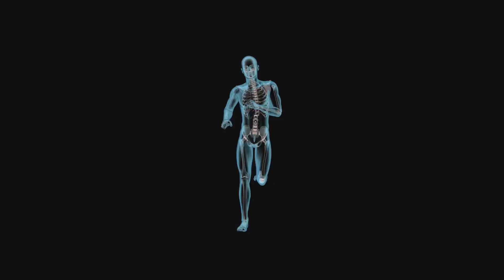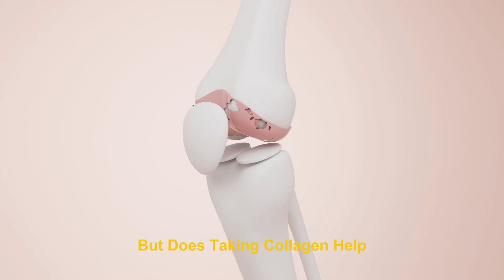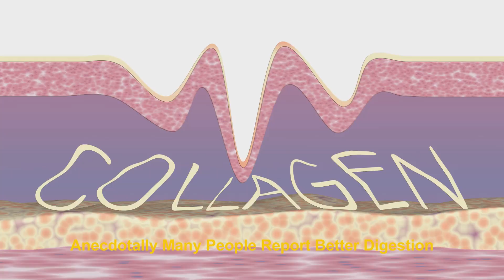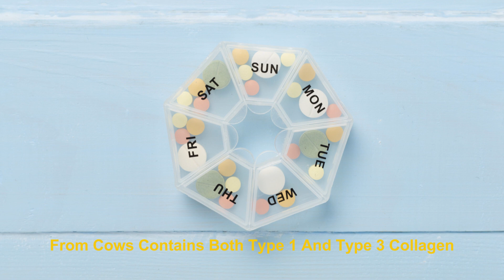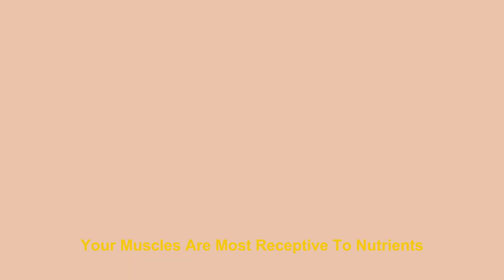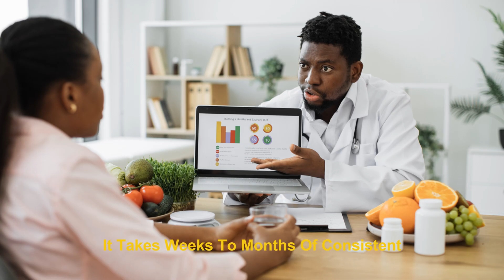The Truth About Collagen | Does It Really Work for Skin, Joints & Gut Health? | HEALTH HABIT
Is collagen really the secret to youthful skin, pain-free joints, and a healthy gut? In this video, we break down the science behind collagen, exploring its benefits, myths, and the best ways to incorporate it into your daily routine. Learn how collagen supplements work, which foods naturally boost collagen production, and whether it's worth the hype.

🍁𝐀𝐁𝐎𝐔𝐓 𝐇𝐄𝐀𝐋𝐓𝐇 𝐇𝐀𝐁𝐈𝐓 🍁
Welcome to HEALTH HABIT, your premier health-based broadcast channel dedicated to fostering positive lifestyle changes and habits for a healthier you. Dive into a world of expert guidance, actionable tips, and motivational content designed to inspire and support your wellness journey. From nutrition and exercise to mental well-being and self-care, we've got you covered with the latest insights and strategies from leading health professionals and wellness enthusiasts. Tune in for engaging discussions, informative interviews, and practical advice to help you cultivate sustainable habits and thrive in mind, body, and spirit.